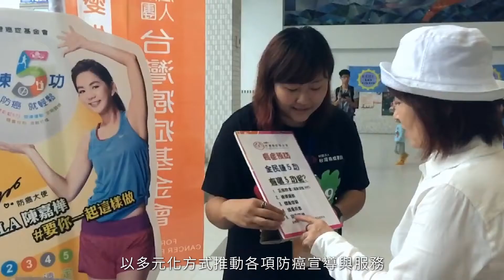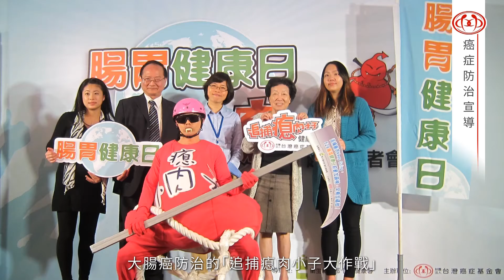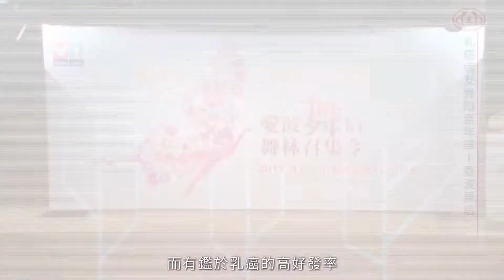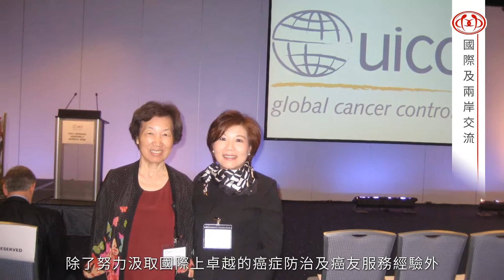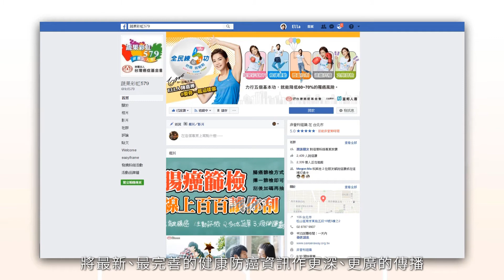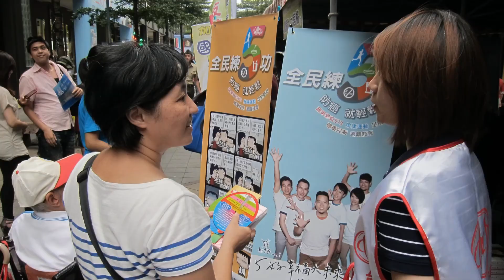【台灣癌症基金會】20週年介紹影片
【熱愛生命 攜手抗癌】
台灣癌症基金會自1997年成立以來，不斷地致力於癌症預防宣導以及癌友關懷服務，我們期許能帶領國人真正遠離癌症的威脅。

【讓愛動起來】
在台灣，癌症是國人死亡原因之首，目前大約有50萬名癌症病友需要被關懷與照顧，為此我們在台北及高雄成立「癌友關懷教育中心」，提供癌友及家屬專業的指導與服務。

癌症，需要長期抗戰，更需要周邊力量的支持，愛的起點由您開始，邀請您以實際行動，幫助癌友邁向康復之路!